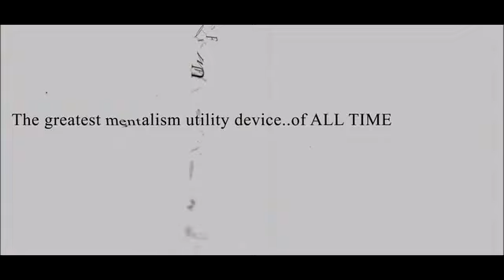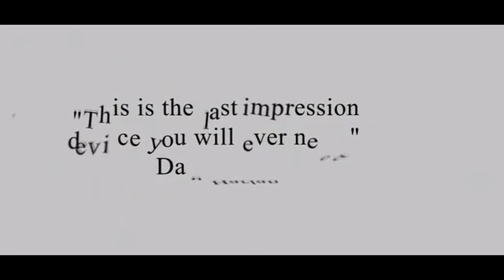Psypher PRO by Robert Smith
The greatest mind-reading device ever. Portable, easy to use, and DEVASTATING.

"By far, best impression device I've ever used." - Platt

"This thing is freakin awesome." - Cameron Francis

"This is the last impression device you will ever need." - Dan Harlan

"Every mentalist should have this great tool in their arsenal." - Marc Desouza

WHAT IS PSYPHER?

Psypher is the most powerful mentalism utility device you can own. This special product allows you to secretly know what your audience is thinking. Psypher works with names, playing cards, numbers, pin codes, anything. If it's information that you shouldn't know, Psypher can tell you what it is. Designed to carry every day, or use in stage performance, Psypher is reliable, and gets the job done.

You'll receive 3 pieces of the secret Psypher "gimmick", sized to fit items you already use in your magic & mentalism:

2.5 x 3.5: The most popular setup. This is the perfect size to install psypher into any deck of cards. Once set up, the secret gimmick hides in plain sight giving you access to your spectators information, and endless card routines.

2 x 3.5: Perfect for using Psypher without a deck of cards. This piece is sized to hide in a stack of business cards. It can also be combined with the Psypher Wallet (included) to transform it into a powerful mind reading setup that you can carry in your pocket every day.

3 x 5: This larger gimmick is sized to fit into a small notepad. Using a Psypher in a notepad is a fantastic way to obtain secret information in preshow, or in a live performance. This larger piece can also be used to create your own ideas as well!

Psypher Wallet: A small black business card wallet. You'll learn how you can use Psypher with it to create a pocket mind reading kit. Perfect for name reveals, drawing duplications, or ESP style routines.

Psypher Sharpie: This special sharpie works in concert with your Psypher gimmick to obtain information. The secret to this sharpie hides in plain sight, and can be used as a normal marker.

The Psypher kit comes with over 2 hours of video instruction with Robert Smith, Brent Braun, and Nick Locapo. You'll learn everything you need to know to get started using your new device. Once you are set up, you will learn powerful routines you can start performing right away. Along the way you will also learn performance tips and techniques that will make all of your magic and mentalism stronger.

TRICKS YOU WILL LEARN:

Psypher: Have someone think of a name, playing card, number, birthday, pin code, anything. You'll learn multiple routines using Psypher with all 3 setups to obtain secret information and reveal it with powerful results.

Voodoo Psypher: An image that your spectator is thinking of magically appears drawn ON THEIR ARM. Any image! The creator Robert Smith takes Psypher to the next level with this incredible drawing duplication.

Three Thoughts: Your spectator thinks of three different pieces of information. You reveal each thought, one at a time, in increasingly impossible conditions. This is Brent Braun's signature Psypher routine that he has been honing for over 10 years. Not only will you learn it, but you will also learn incredible performance details that can be used across all your magic and mentalism.

Name & Card: A thought of name is used to select a card from a shuffled deck. With no sleight of hand, not only will you know the card that has been selected, but you will also know the name of the person they are thinking of. This is Nick Locapo's go-to Psypher routine.

Card at Number: A card box containing a deck of cards is placed on the table. One person THINKS of a number, another person selects a card. The card box is opened, and the selected card is discovered to be at the selected number. The magician never touches the deck.

Birthday Reveal: Ask somebody to think of the month and day they were born. You'll learn a fun process with a deck of cards to reveal anyone's birthday.

Drawing Duplication: Ask someone to draw any picture, and then just THINK about the image. Using the Psypher Wallet you are able to draw exactly what they're thinking.

ESP Card Routine: Your spectator thinks of 1 of the 5 ESP cards. The cards are mixed, and eliminated face down, one at a time by the spectator. When there is only one card remaining, you are able to reveal what ESP card they were thinking of, and it also matches the face down card on the table!

Psypher Pad: You'll learn how to use a notepad to collect information for preshow. The perfect non-electronic preshow device.